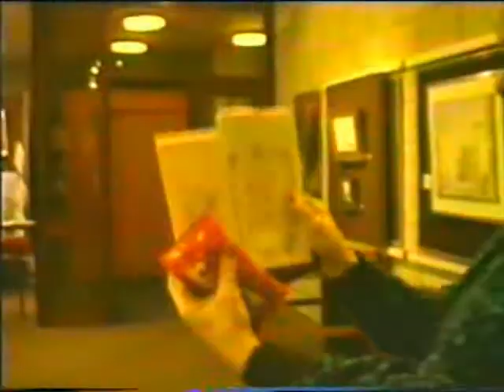Pat Ballard Exhibition Linda Caernarfon 23rd Jan 1987